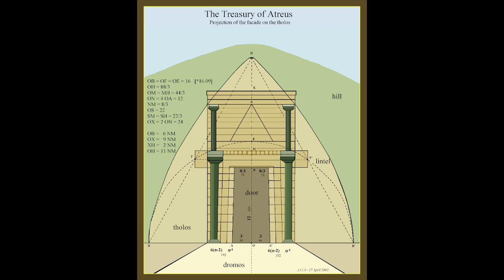Arnold Toynbee A Study of History Part 8: Minoan Crete by John David Ebert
I do private astrology readings, btw. (They are not free).